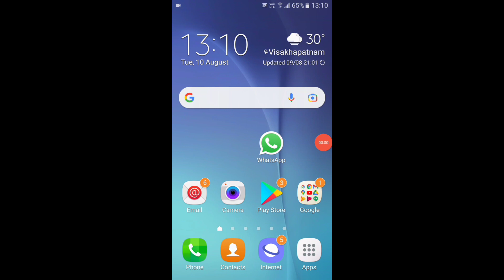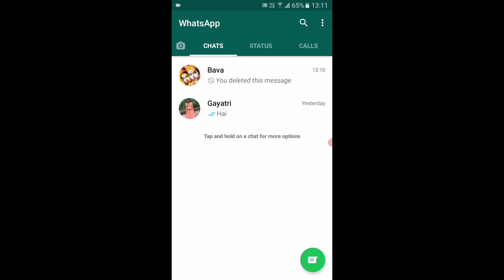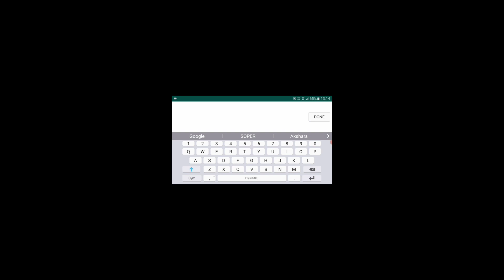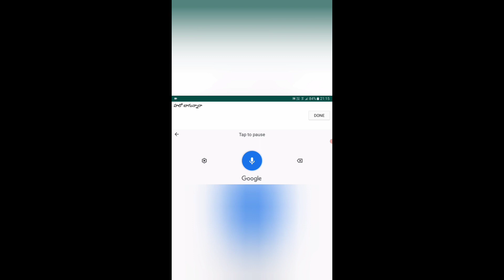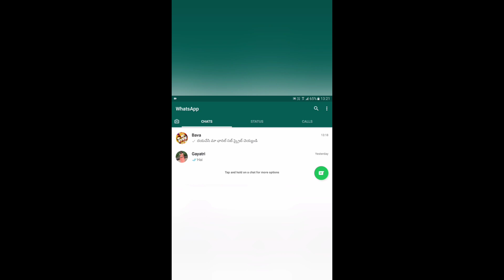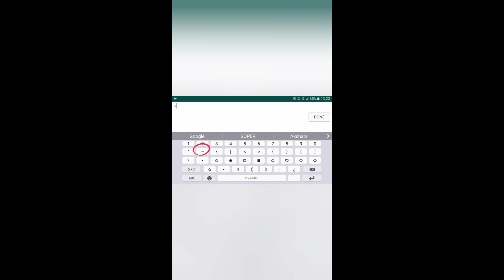Whatsapp secret tricks in aksharaarts youtube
whatsapp lo voice tho text massages yela send cheyyalo ani clear ga explain chesanu
whatsapp hiddend tricks in telugu
whatsapp hacks
hack whatsapp
Yucut
telugu lo
how to
aksharaarts youtube